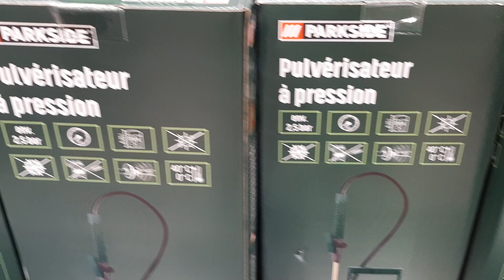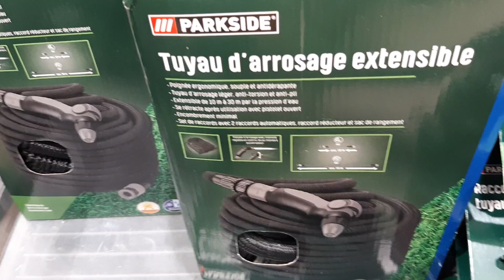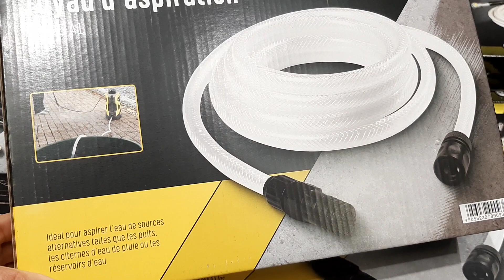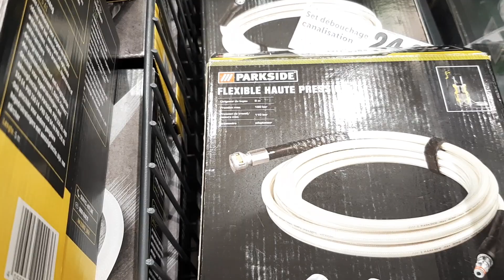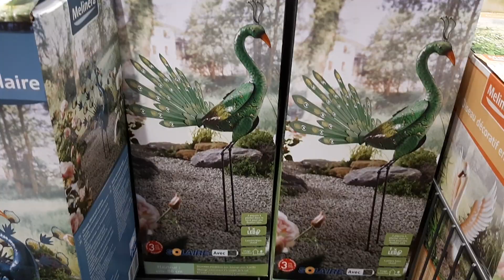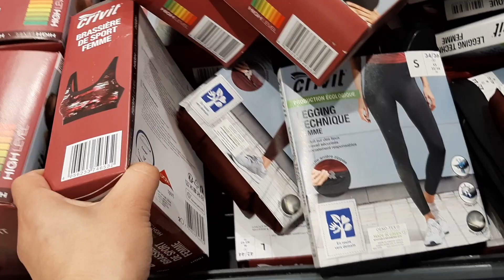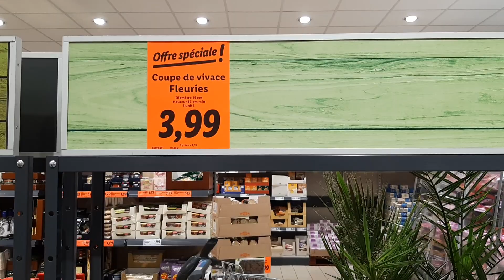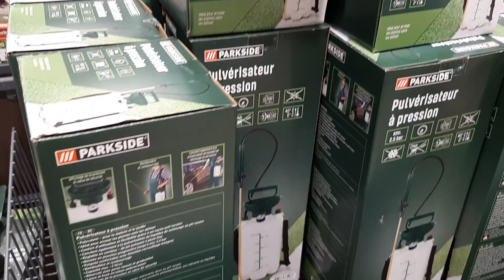LIDL ARRIVAGES JARDIN SPORT 11 mars 2021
Villers Cotterets